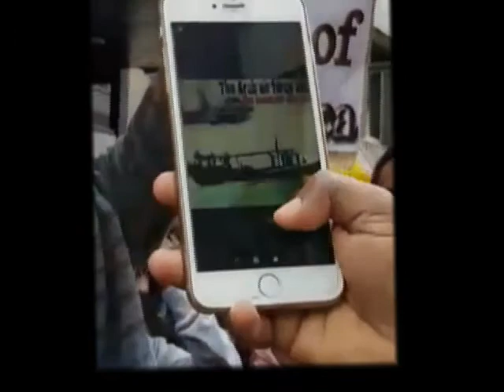Köln Magaalal Tekke Soolol Giclaabeyna Ali Mohammed Karate